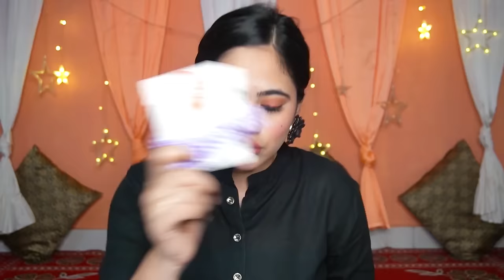Trying Zudio Makeup Products 💄| Starting only at ₹29 | Zudio Haul 🤗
You can Follow us for daily updates and some chit chat.

Not for Defaming or Fooling someone.